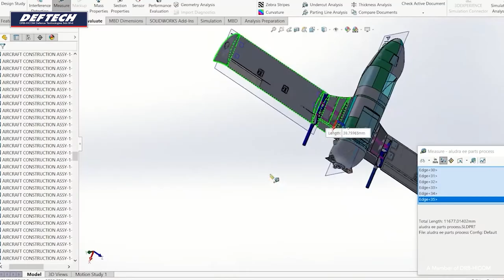DEFTECH : TACTICAL UAV 2022